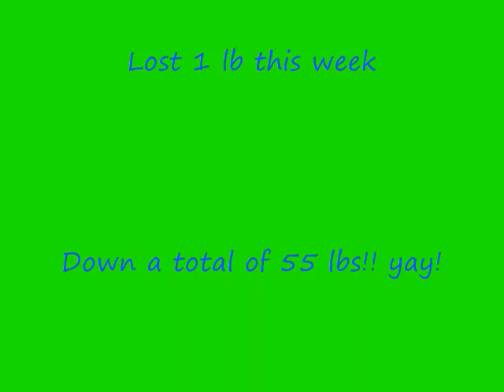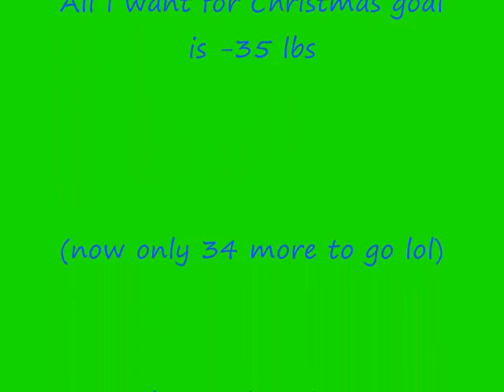Im Melting..Week 23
here is last weeks... finally a video :)